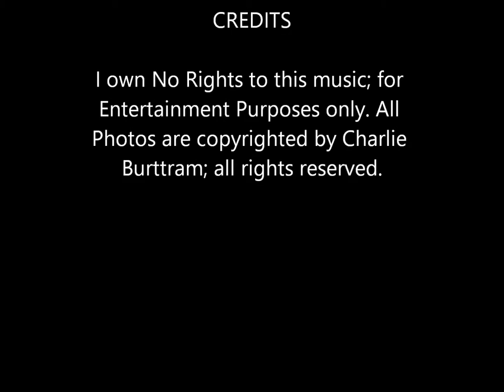Elk City - "Helpless"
Written by Neil Young.